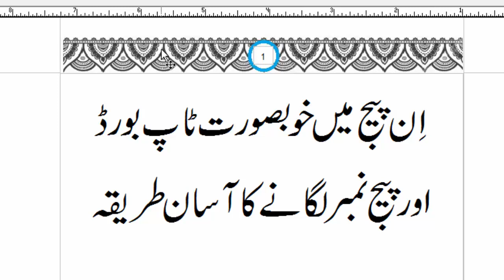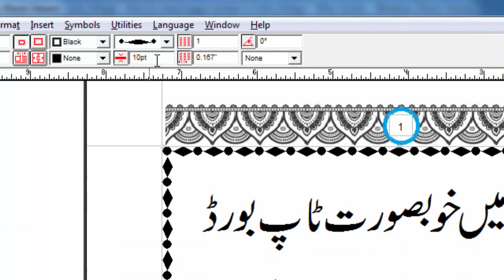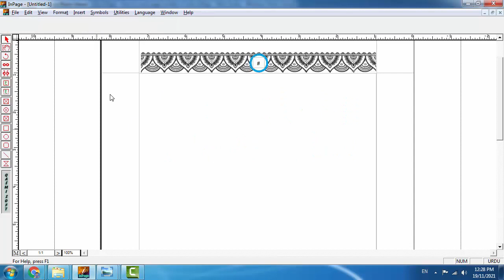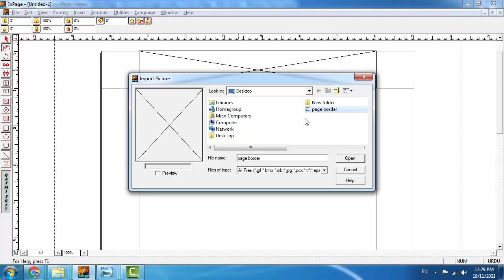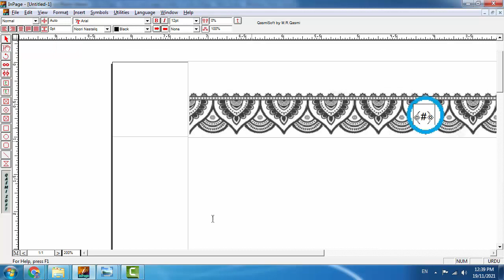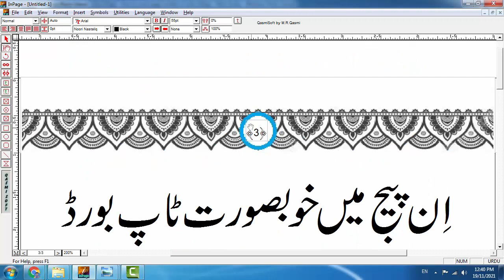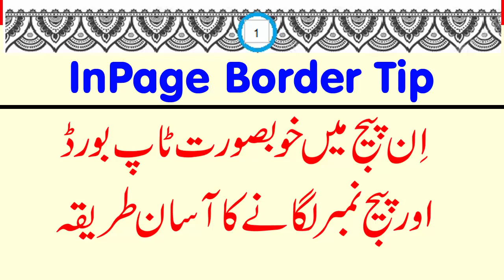How to make beautiful page border in Urdu InPage | How to insert page number in Urdu InPage Tutorial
How to make beautiful page border in Urdu InPage
How to insert page number in Urdu InPage Tutorial
Urdu Computer Tutorial

YouTube.com/MianStudio